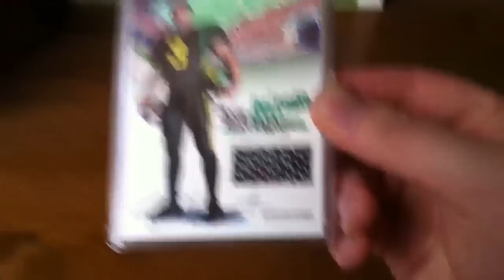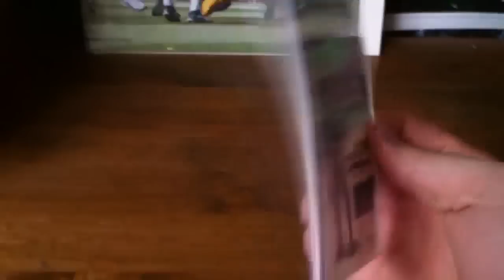How do you do Josh Kaddu/Joey Harrington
A few new signed Duck stuff. A signed BCS mini helmet & a 8X10 signed pic of Josh Kaddu vs Cal in 2009. Last a Joey "Heisman" Harrington card with a piece of the NY billboard on it.